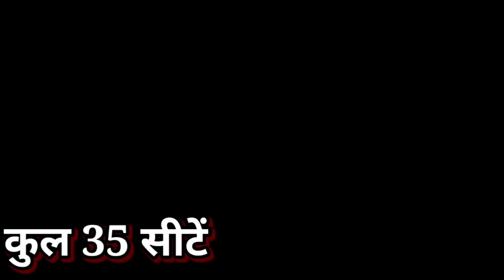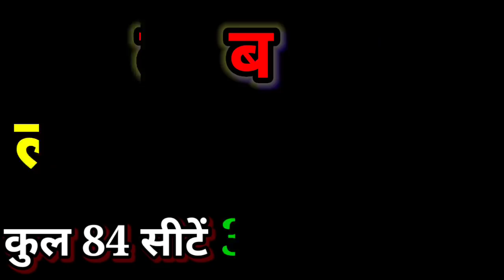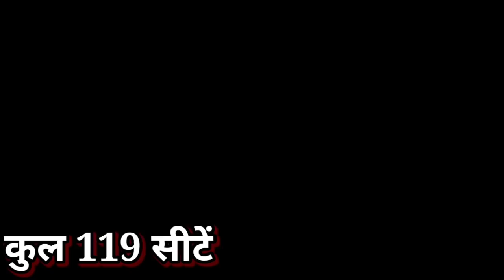Phalodi Satta Bazar Survey Of West Bengal Elections 2021 & Opinion Polls Of 294 Seats After PM Modi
About Video

Bengal Election Survey 2021: Falodi Satta Bajar Survey Report Of West Bengal 294 Seats ! PM Modi TMC

पश्चिम बंगाल विधानसभा चुनाव 2021 Bengal Election 2021 की 294 सीटों पर
1. 27 मार्च को प्रथम चरण में 30 सीटों पर
27 March 1st Phase Voting On 30 Seats

2. 1 अप्रैल को दूसरे चरण में 30 सीटों पर
1 April 2nd Phase Voting On 30 Seats

3. 6 अप्रैल को तीसरे चरण में 31 सीटों पर
6 April 3rd Phase Voting On 31 Seats

4. 10 अप्रैल चौथे चरण में 44 सीटों पर
10 April 4th Phase Voting On 44 Seats

5. 17 अप्रैल पांचवें चरण में 45 सीटों पर
17 April 5th Phase Voting On 45 Seats

6. 22 अप्रैल छठे चरण में 43 सीटों पर
22 April 6th Phase Voting On 43 Seats

7. 26 अप्रैल सातवें चरण में 36 सीटों पर
26 April 7th Phase Voting On 36 Seats

8. 29 अप्रैल आठवें चरण में 35 सीटों पर मतदान होगा।
29 April 8th Phase Voting On 35 Seats

2 मई 2021 को परिणाम जारी किया जाएगा।
West Bengal Elections Results Declared on 2nd May 2021
राष्ट्रीय फलोदी सट्टा बाजार Faloudi Satta Bajar के व्यापारियों ने सभी विधानसभाओं में सर्वे की और यह जानने की कोशिश हुई कि किस उम्मीदवार या कौन से राजनीतिक दल को कितना प्रतिशत वोट मिल सकता है एवं भाजपा BJP कांग्रेस का गठबंधन Congress LEFT ISF alliance टीएमसी TMC और अन्य के खाते में कितने प्रतिशत मतदान किया जाएगा। इसके अनुमानित आंकड़े फलोदी सट्टा बाजार Phalodi Satta Bazar ने जारी कर दिए हैं । साथ ही मुख्यमंत्री पद CM Candidate in West Bengal के उम्मीदवार के बाजार भाव भी जारी कर दिए गए हैं। पिछली सर्वे आंकड़ों के बाजार भाव में काफी बदलाव हुए हैं। टीएमसी बीजेपी कांग्रेस का गठबंधन और अन्य राजनीतिक दलों सहित उम्मीदवारों के भाव में बहुत उतार-चढ़ाव हुए हैं। फलौदी सट्टा बाजार Falodi Satta Bajar के सभी आंकड़ों और सट्टा भाव के बारे में विस्तार से हमारी इस वीडियो में बताया गया है।
Main Point of Video
(1) Phalodi Satta Bajar survey details
(2) Phalodi Satta Bajar survey Bengal election 2021 details
(3) CM survey details of West Bengal chunav 2021
(4) PM Narendra Modi Rahul Gandhi Mamta Banarji Amit Shah and Other survey details
(6) PM Modi BJP Get 200 seats in Bengal election 2021 full details
(7) पश्चिमी बंगाल में मुख्यमंत्री पद के फलौदी सट्टा बाजार सर्वे के आंकड़े जारी
(8) Satta Bajar opinion poll of West Bengal election 2021 on 294 Seats
(9) Bengal chunav 2021  ki 294 seat pr Satta Bajar survey ki full details available here
Who will win the West Bengal assembly election in 2021 full details available
TMC BJP Congress left ISF AIMIM Owaisi Sonia Gandhi Rahul Gandhi Priyanka Gandhi vadra PM Narendra Modi Amit Shah JP nadda Sourav Ganguly etc full detail available here
BJP TMS Congress alliance candidates Final list in West Bengal Elections 2021
West Bengal Elections 2021: Phalodi Satta Bazar Survey Of 294 Seats Assembly Election । Opinion Poll
BJP candidate list of West Bengal
BJP meeting on West Bengal 294 Seats candidates
BJP final list of West Bengal
TMC candidate list of West Bengal
Mamta Banarji nomination of MLA in West Bengal
The Jinu Groups News C-Voter survey shows that it would be Trinamool Congress which would win in West Bengal. Despite numerous efforts of Bharatiya Janata Party, the survey hints at TMC winning in the state again. But what will happen... only time will tell. Take a look at the FULL report
West Bengal (WB) Assembly Election 2021 Opinion Poll  | West Bengal (WB) Exit Poll 2021 TMC BJP CPIM
1 West Bengal Opinion Poll by ABP News
2 West Bengal Opinion Poll by ETV Bangla
3 West Bengal Opinion Poll by Elections.in
4 West Bengal Opinion Poll by Zee 24 Ghanta
5 West Bengal Opinion Poll by IB (Intelligence Bureau)
6 West Bengal Opinion Poll India TV by CVoter
नोट: Jinu Groups Services किि किसी को सट्टा लगाने की सलाह नहीं देता है, सोशल मीडिया के ज़रिए एकत्रित किए गए डेटा से  रिपोर्ट तैयार की गई है। पश्चिम बंगाल के विधानसभा चुनावों का सिर्फ अनुुुमान है। अगर कोई सट्टा लगाता है तो हमारी कोई जिम्मेदारी नहीं है।